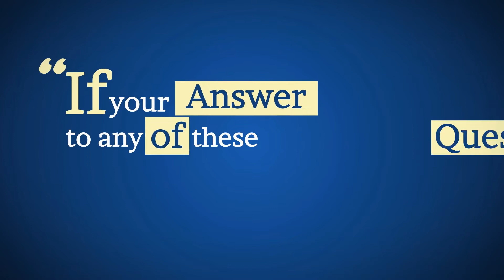How Does CloviFi Wireless TV Audio Transmitter Work?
If you have mild-to-moderate hearing loss you generally do not need hearing aids, there are devices called personal sound amplification products (PSAPs) to help you hear more clearly in certain situations. FDA encourages their use for people who do not need a full-performance hearing aid. Mild hearing loss in a quiet room is not much of a problem, but competing sounds can mask the sounds they want to hear. For example, noisy places like health clubs, waiting rooms, and restaurants often make it difficult for the brain to discern desired audio from background noise. CloviFi is an electronic device that connects to a TV's audio out port (or any other device with an audio-out port) to transmit the audio over a Wi-Fi signal on an existing network to multiple smart devices (mobile phones, tablets, etc.). The CloviFi product delivers the desired audio from its source directly to your ears, overriding the background distractions.

What's In It For You:
1) CloviFi is a plug-and-play easy to setup device and comes with simple instructions that you can follow and a free mobile app (iOS or Android).
2) You get high quality tech product for a price you can afford.
3) Connect as many users as you want to the same TV - no need to spend extra money for new headsets for each user.
4) You can enjoy your favorite shows late at night personally while everyone is sleeping and allow the same convenience for your family members at any other times of the day without disturbing everyone else. You control your personal volume level through your mobile device.
5) The CloviFi device can be used as a PSAP with or without an FDA-approved hearing amplifier system.
6) No need to spend extra money on specialty headphones or hearing aids. Keep your comfortable headphones that you already use to watch TV.

The best part - the distance range of this revolutionary (Wi-Fi) Wireless Audio Transmitter is greater than Bluetooth! Connect to your home network via Ethernet or Wi-Fi, and easily switch between devices in different rooms.

Be first to get the CloviFi. Sing-up today and get Early Bird Pricing When CloviFi Launches on Kickstarter